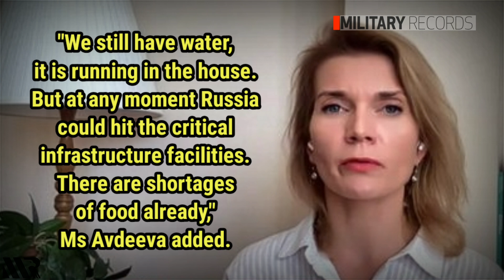Today: Big explosion in Ukraine, Russian rocket attacks tv tower in Kyiv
Russian missiles and rockets have hit the cultural heart of Ukraine's second largest city in what officials said was a deadly and "cruel" attack.

An opera house, concert hall and government offices were hit in Freedom Square, in the centre of the north-eastern city Kharkiv.